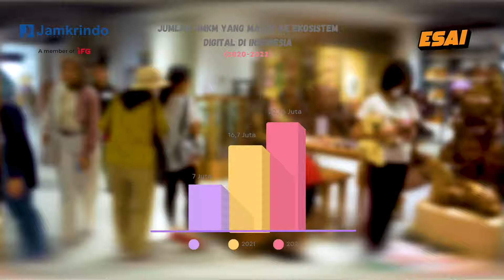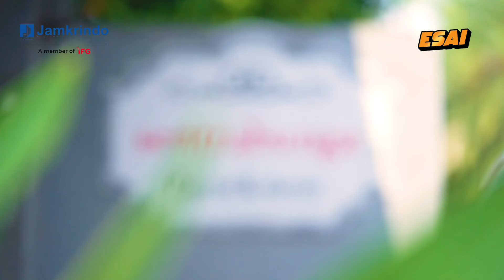SOLUSI JITU UNTUK PARA PELAKU UMKM! GO DIGITAL BIKIN KANTONG MAKIN TEBAL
Menjadi pelaku usaha di era digitalisasi seperti saat ini bukanlah perkara mudah. Persaingan yang ketat dan tren yang terus berubah, menjadi tantangan yang harus dihadapi oleh para pelaku usaha. Mereka  harus terus memutar otak untuk menjaga usahanya aga bisa tetap berjalan.

Tidak sedikit dari pelaku usaha yang menghadapi dilema saat usahanya sepi karena tidak bisa mengikuti perkembangan jaman, mereka harus menghadapi pilihan untuk menutup usahanya atau pinjam modal ke bank.

Lalu  bagaimana tips dan solusi yang tepat untuk membangun bisnis di era digital saat ini? yuk nonton video ini sampai habis!!

Pimpinan Redaksi: Aldi Gultom
Kepala Produksi: Dicky Hakim
Produser: Faisal Sholehudin
Redaktur: Yosi Winosa & Herry Supriyatna
Host : Hergon
Narasumber: Agung Harwijaya & Nailul Huda
Kreatif : Iswiyanti
Videographer: Ferdi Novian & Fegy Eras
Editor: Lia Erika
Graphics: Desti Trinita